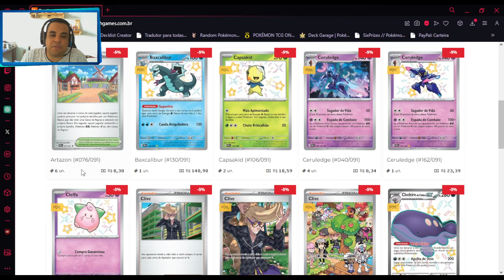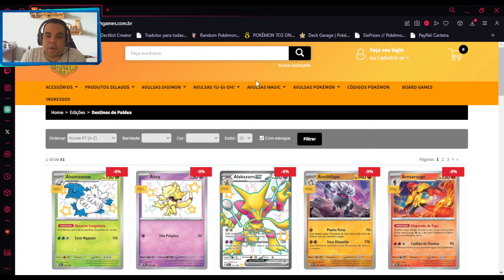"GARDEVOIR EX CONTINUA FORTE!!" - Análise e Gameplay - Gardevoir ex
Decklist utilizada no video:

Pokémon (18)
4 Ralts ASR 60
3 Kirlia SIT 68
1 Kirlia CRE 60
2 Gardevoir ex PAF 29
2 Gardevoir CRE 61
1 Scream Tail PAR 86
1 Zacian V CEL 16
1 Mew CEL 11
1 Radiant Greninja ASR 46
1 Manaphy BRS 41
1 Jirachi PAR 126

Trainer (30)
4 Iono PAF 80
1 Professor's Research PAF 88
1 Boss's Orders PAL 172
1 Worker SIT 167
4 Battle VIP Pass FST 225
4 Level Ball BST 129
3 Ultra Ball PAF 91
3 Rare Candy PAF 89
2 Fog Crystal CRE 140
2 Super Rod PAL 188
2 Counter Catcher PAR 160
1 Lost Vacuum CRZ 135
1 Artazon PAF 76
1 Collapsed Stadium BRS 137

Energy (12)
10 Psychic Energy 5
2 Reversal Energy PAL 192

Conheça a Cinnabar Island uma loja especializada em conteudo para voce de Pokémon TCG, acesse o Link e Confira!!!

Conheça a Nova Loja Parceira do Canal a Rayearth Games! Procura cartas avulsas para montar os seus decks então aqui é a

Gostou do conteúdo? Então colabore com melhorias para o Canal você pode ajudar
pelo Picpay ou Pix acesse: